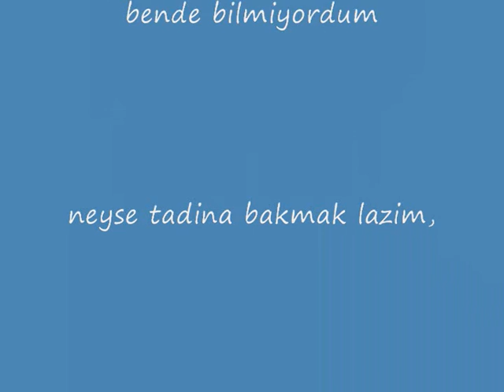iyi üzüm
varmi buratin üzümü kadar